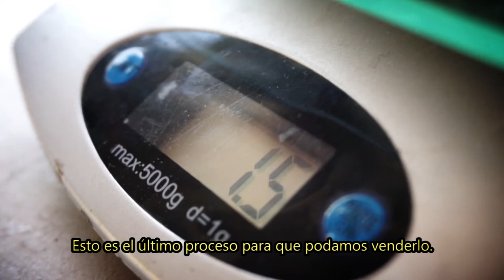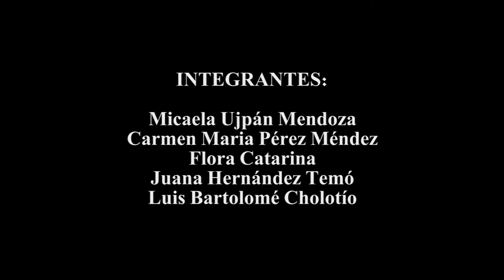Plantas Medicinales Las Ancestrales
Project with the Indigenous Mayan women of Guatemala. Their garden of herbs and plants used for medicines and fabric dying was expanded to allow more women of he village to participate in the benefits. During the project a grey water system and herb drying shed was added as well. Selva with Conscious Convergence was of great help organizing this event and lending Franklin her equipment.